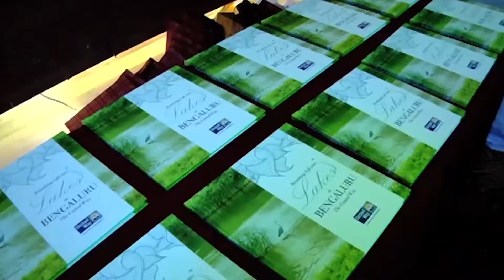United Way - Live United Annual Meet 2017 | Corporate Event | Emaginations Inc